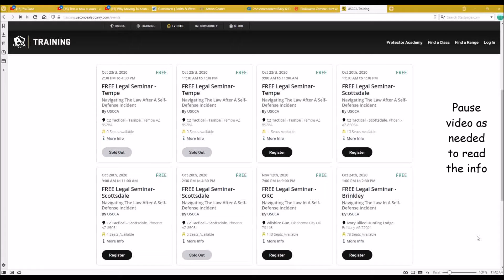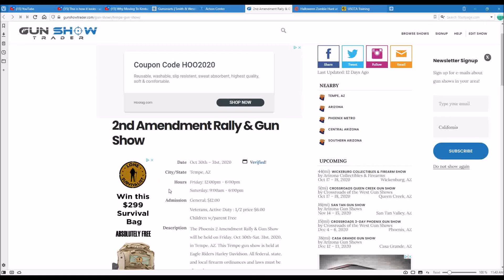Some Events To Finish Your October (4 mins)